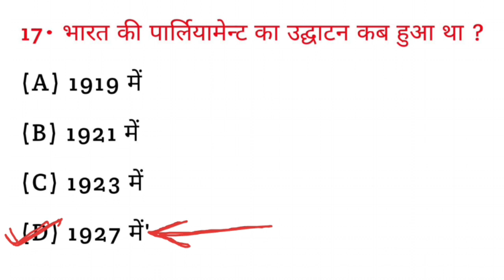भारत की संसद (parliament) का उद्घाटन कब हुआ था ? | Bharat ki parliament ka udghatan kab hua tha